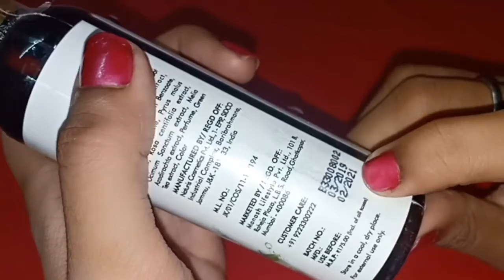Good vibes Green tea toner review in hindi